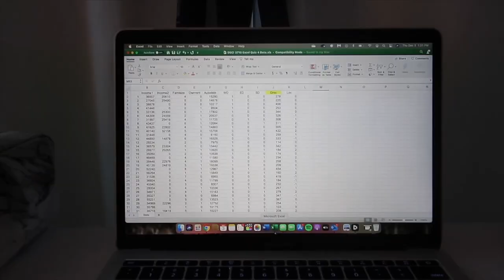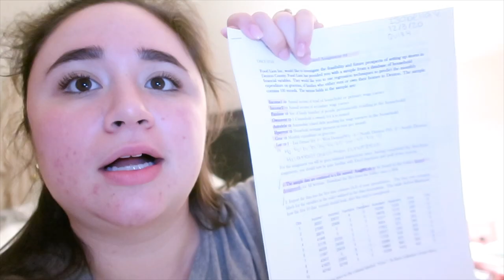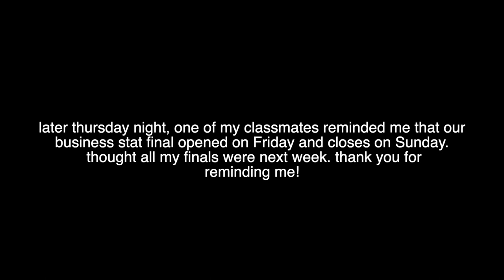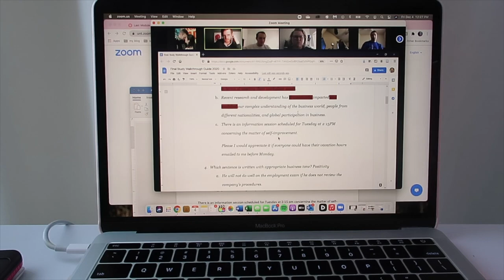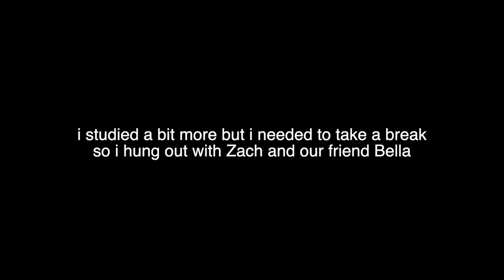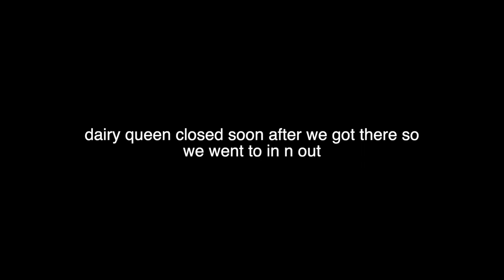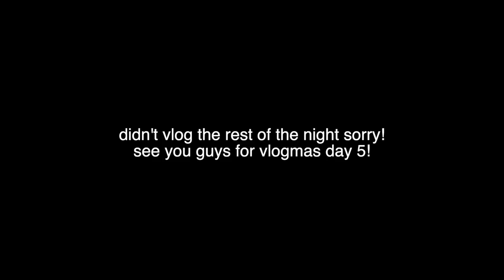college days in my life 2020⎮vlogmas days 3 & 4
Welcome to vlogmas days 3 and 4! I decided to combine these two days because I couldn't figure out what exactly I wanted to film. This vlog is a college days in my life video. I study for finals and take a break to let my mind rest with my boyfriend, Zach, and our friend Bella. Hope you enjoy!

love y'all
bella

✰FAQ:
where do I go to school? the university of north texas
what am i majoring in? marketing

Hi my name is Isabella. I'm 23 years old and I live in Texas. I make beauty, fashion, lifestyle, college life and vlogs!